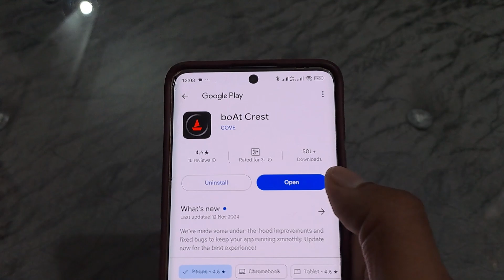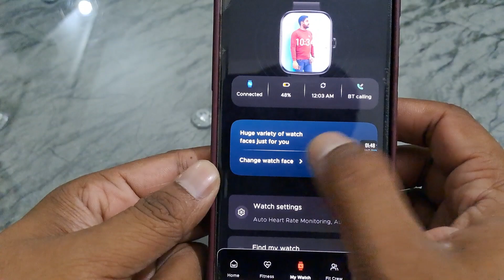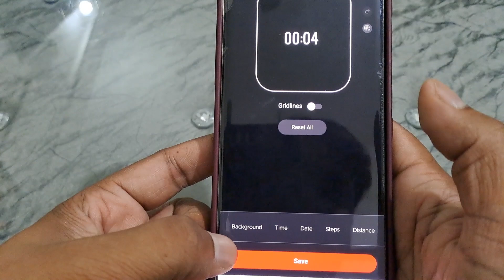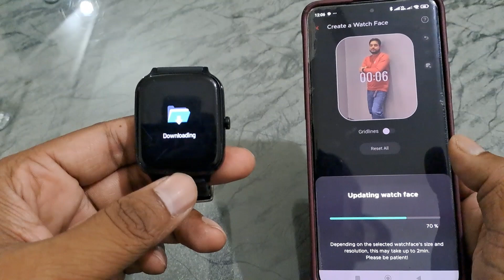Smart Watch Me Photo Kaise Lagaye | Smart Watch Me Wallpaper Kaise Set Kare | Change Watch Face 2024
Smart Watch Me Photo Kaise Lagaye | Smart Watch Me Wallpaper Kaise Set Kare | Phone Gallery Se Photo

Want to personalize your smartwatch? Learn how to set any photo from your phone’s gallery as your watch face! Whether it’s a cherished memory, your favorite selfie, or a scenic shot, this simple step-by-step guide will help you customize your smartwatch to match your style.

✨ In this video, you’ll learn:

How to select and transfer a photo from your phone to your smartwatch.
Adjusting the photo to fit your watch face perfectly.
Tips for making your watch face stand out!
📲 Compatible with:
This tutorial works with popular smartwatches like boat.

📌 Don’t forget to:
✔ Like the video if it helps you!
✔ Drop a comment if you have questions or need further help.